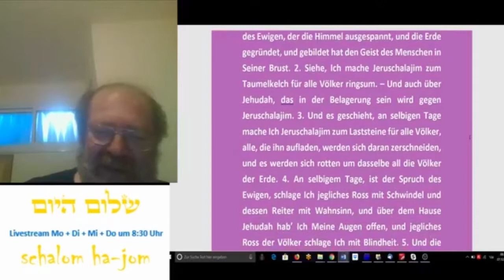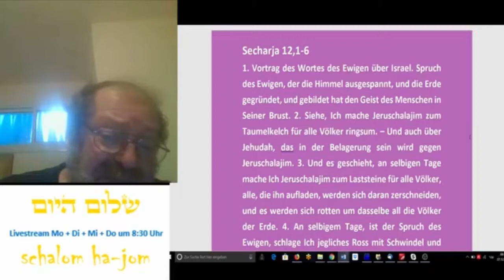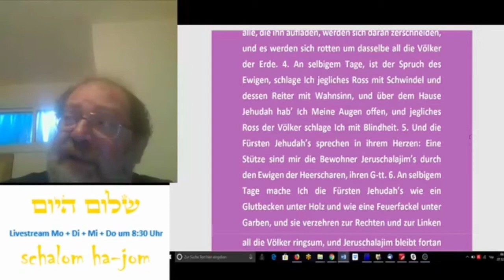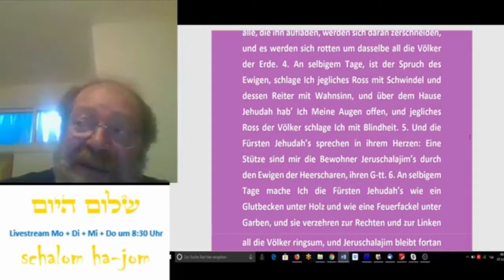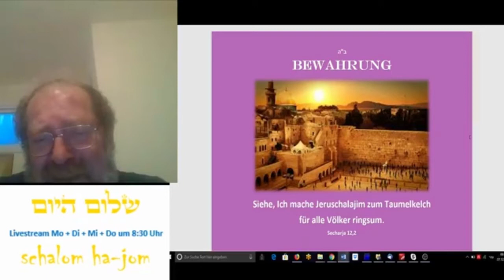Bewahrung Teil 4 - Schalom HaJom 178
Die heutige Folge behandelt das neue Wochenthema "Bewahrung".
Wie hilft uns das zum Verständnis von Jeschua und seinen Taten?

Dort finden Sie ebenso Informationen zur messianisch-jüdischen Gemeinde Berlin und München.